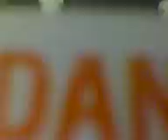Biolab - Immuno a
SDS-PAGE

Running gel for immunology lab

BIOSCI 44Y - Stanford University